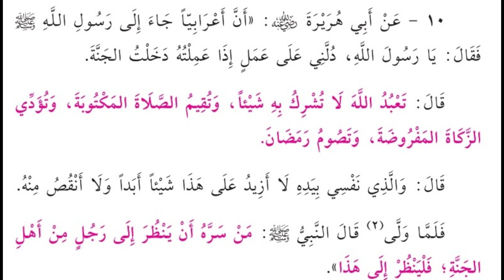10.دلني على عمل اذا عملته دخلت الجنه - الشيخ ياسر الباز - كتاب الجامع لما في الصحيحي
10.دلني على عمل اذا عملته دخلت الجنه - الشيخ ياسر الباز - كتاب الجامع لما في الصحيحي